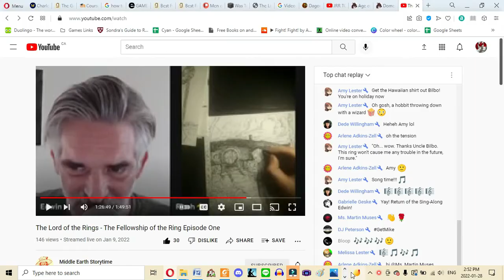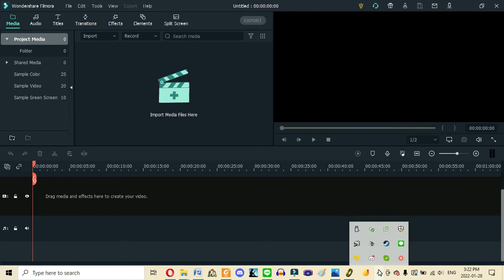First Time Playing Lord of the Rings Online (LOTRO): First Encounter with the Nazgul!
First encounter with the Nazgul!